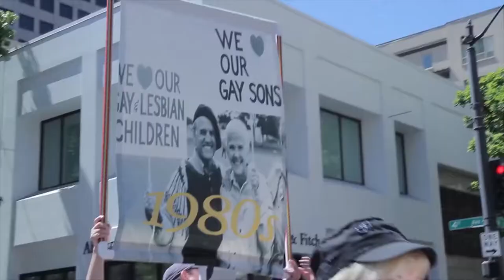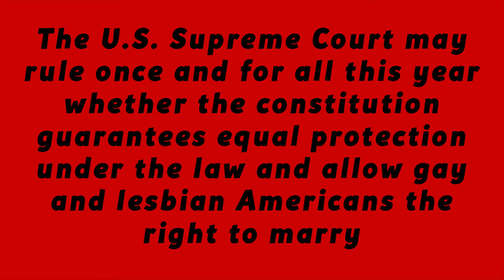More Days Like This #27 - Restless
Song #27

Restless

The video is a tribute to the upcoming supreme court decision on the value of marriage and the dream of equality in America and the world. We wanted to share our support in making marriage a right for everyone!

Written & Performed by Kyle Seigel + Josh Drew
Recorded & Produced by James Gibson + Josh Drew
Creative Commons footage thanks to:
Gary Sponholtz (Oakland Pride Parade)
Seattle Pride
Airbnb & Better Wear A Hat Creative (Portland Pride Parade)
CJ Denholm (Helsinki Pride Parade)

The Brothers Vinyl Crew on the group vocals
Josh Drew & James Gibson on Electric Guitar